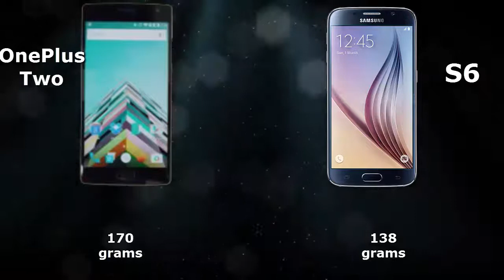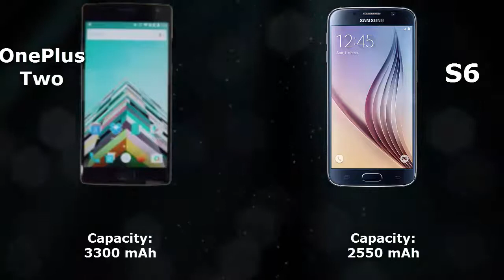OnePlus 2 vs Samsung Galaxy S6 - Quick Look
This video consists of Comparision of Specs and Features of OnePlus 2 and Samsung Galaxy S6.

OnePlus Two vs Samsung Galaxy S6 - Quick Look

The smartphone OnePlus Two is priced at $329 and $389 for the 16GB and 64GB variants respectively. OnePlus 2 persists with a full HD display rather than QHD. It flaunts a 5.5-inch full HD (1920×1080 pixels) In-Cell display, and is powered by a Snapdragon 810 v2.1 processor paired with 4GB of RAM.

 the OnePlus 2 features a 13-megapixel camera at the back with f/2.0 aperture, 4K video shooting capabilities, dual-LED flash, optical image stabilization (OIS), as well as laser autofocus similar to what we have seen on the LG G4. Up front, there is a 5-megapixel selfie camera.

some specs of OnePlus Two are The flagship also features 64GB internal storage, a 3,300mAh battery, and connectivity options like dual-SIM card slots, LTE support on both SIM cards, Wi-Fi, and Bluetooth. On the software front, it runs on Android Lollipop-based Oxygen OS.

The Samsung Galaxy S6 presents a radical redesign into the flagship Galaxy S line.and  Samsung Galaxy S6 features a 5.1 inch full hd display and With a renewed focus on premium looks and cutting edge specs, the Galaxy S6 sports a Quad HD display, an improved 16MP camera, and - finally - super-fast UFS 2.0 based internal storage starting at 32 GB up to 128 GB. The Galaxy S6 runs on Android 5.0 Lollipop with the company's proprietary TouchWiz skin on top, and it will be the first 64-bit Samsung flagship, coming outfitted with a homemade octa-core chip.The price of Samsung Galaxy S6 is 800 US $